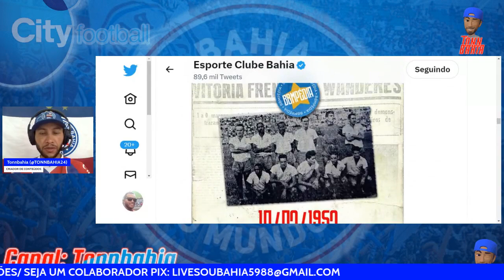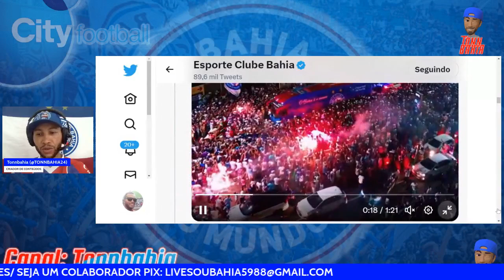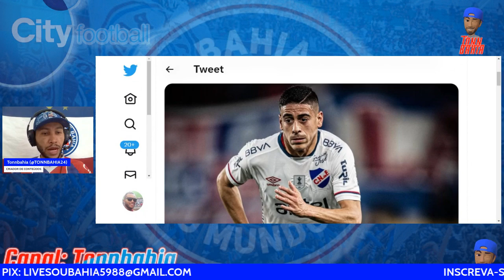🚨CONTRATAÇÃO: BAHIA ESTÁ CONTRATANDO CAMILO CANDIDO LATERAL ESQUERDO DO NACIONAL-URU